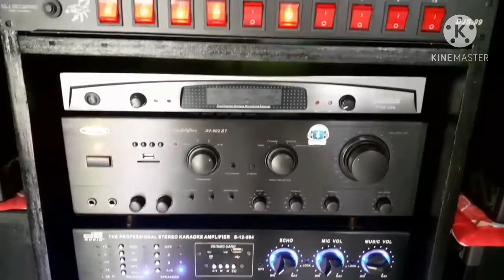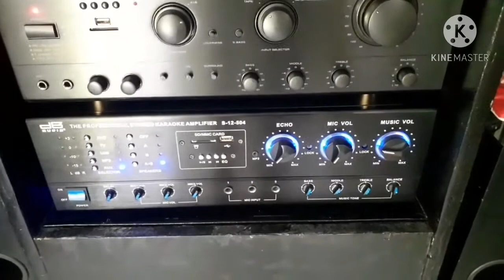My minisound Test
mini sound system
sound test